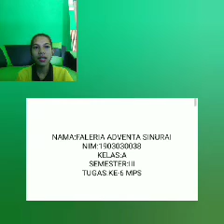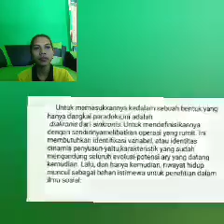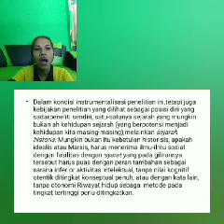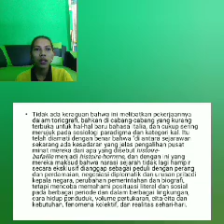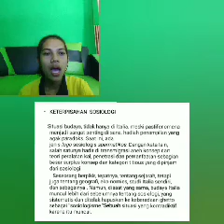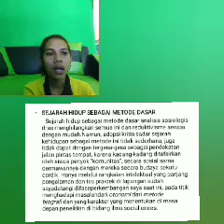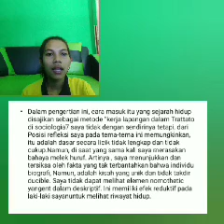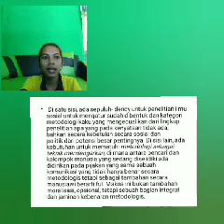Metode Penelitian Sosial(2)